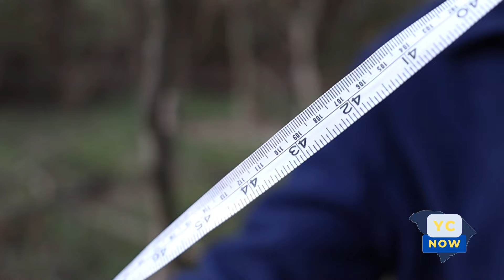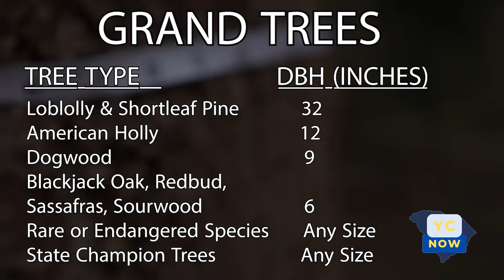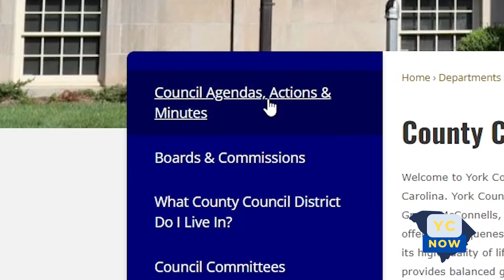YC NOW FEB 21ST SHOW EPISODE 4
It’s time for York County Now!  Join us for Episode #4.